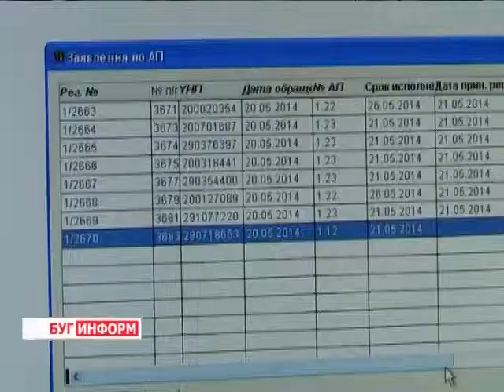2014-06-03 г. Брест Телекомпания Буг-ТВ. Маркировка компьютерных планшетов товарными знаками.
Маркировка  компьютерных планшетов товарными знаками. Информация Ленинской ИМНС.
Контрольный знак на товаре можно смело назвать «паспортом» того или иного продукта. Этот маленький документ является инструментом налогового контроля, предусматривающим учёт отечественной и импортной продукции. Что, в свою очередь, позволяет в полном объёме отражать выручку и уплату налогов субъектами хозяйствования.
Поэтому сегодня отсутствие контрольного знака на изделии -- одна из причин его конфискации. К списку обязательных товаров, на которых предусмотрен контрольный знак, присоединились все виды планшетных компьютеров.